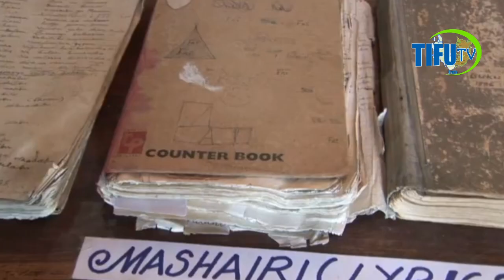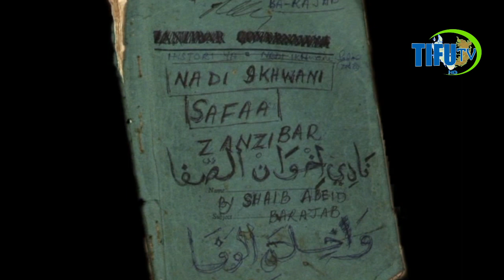MWANZO MWISHO KUANZISHWA NADI IKHWAN ASAFA HADI LEO JE UNAKUMBUKA